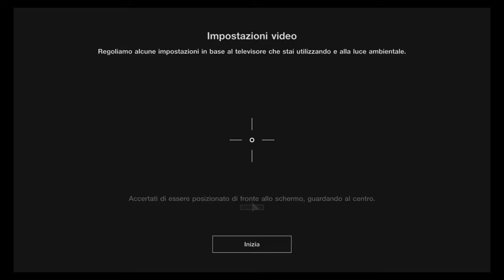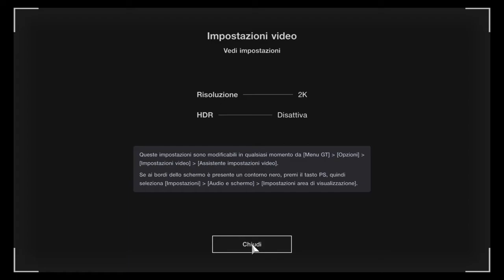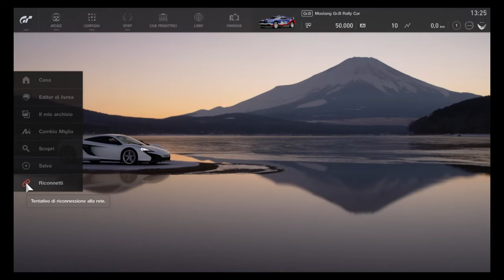Gran Turismo™SPORT Versione beta_20171007133231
Quando si dice caloroso-Best  fin dall'antichita' ,si dice tutto